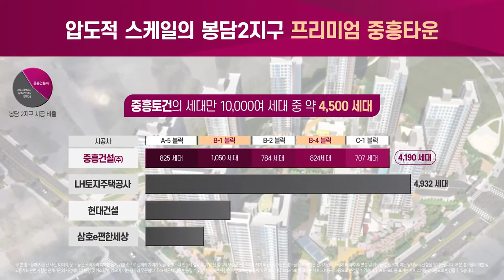봉담2지구 중흥S 클래스 2차 홍보영상단지소개